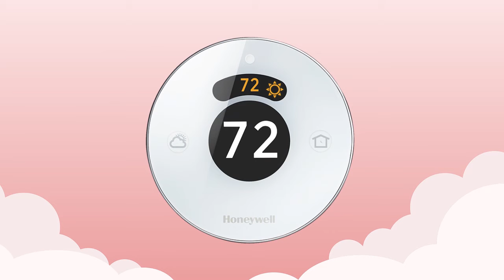Looking for the Perfect Valentine's Day Gift?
Look no further, Connexus Energy is here to help!